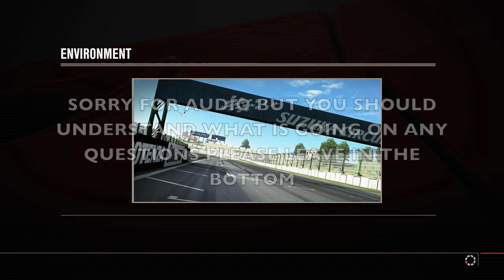Late Night w/The SLAP Train - Menace Rides Going Competitive w/Mr Awesome96 | SLAPTrain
Hope you guys enjoy the video and please if you are interested in getting into this please message me or mr awesome about it

SetupWheel: Fanatec CSR wheelPedals: Fanatec Elite Pedals
Shifter : Fanatec Six Speed Shifter
Ebrake: Modded Shifter

FOLLOW SLAPTRAIN
▶ XBL= The SLAP Train
▶ Steam = The_SLAP_Train